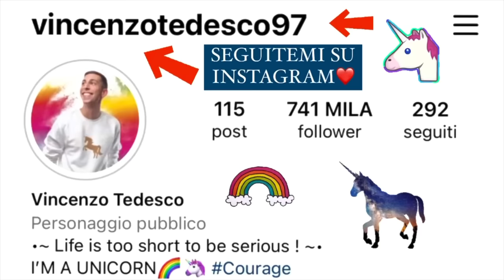MAMMA VS MERCOLEDÌ !